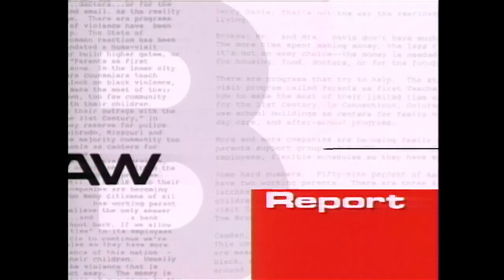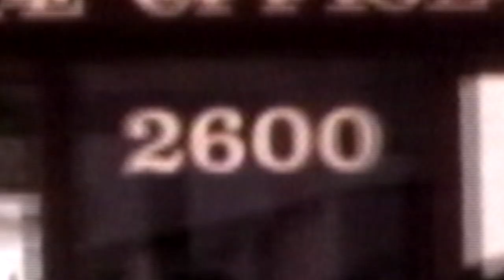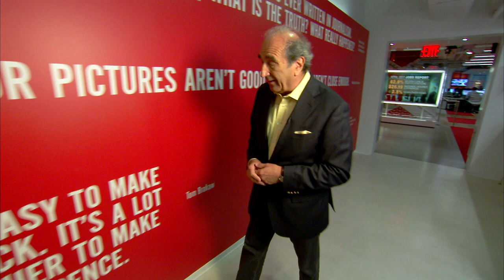2017 Mirror Awards: Tom Brokaw Tribute Video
Video honoring legendary NBC journalist Tom Brokaw, who received the Fred Dressler Leadership Award from the Newhouse School at the 2017 Mirror Awards ceremony.